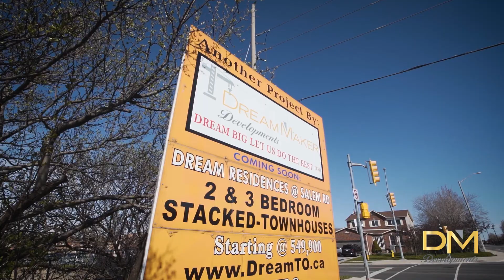136 Mandrake Street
Launch of new stacked townhome project in Pickering, come and get them while they last!